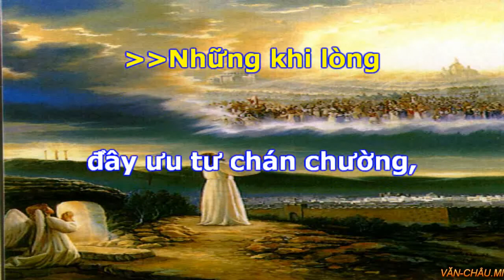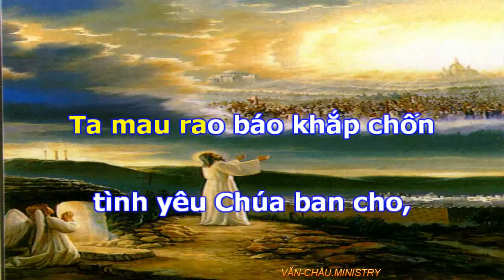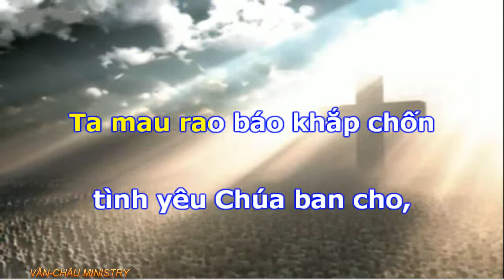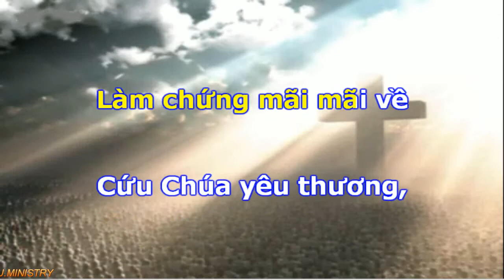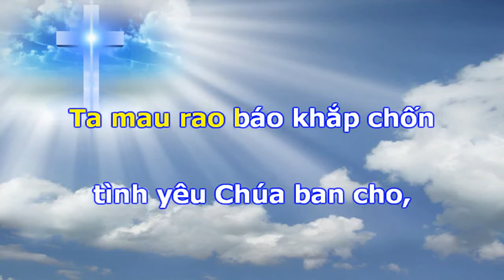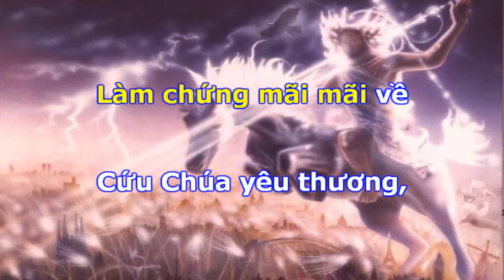Phấn hưng ca - CHÚNG TA LÀ DÂN GIAO ƯỚC CỦA CHÚA! - VĂN CHÂU MINISTRY.